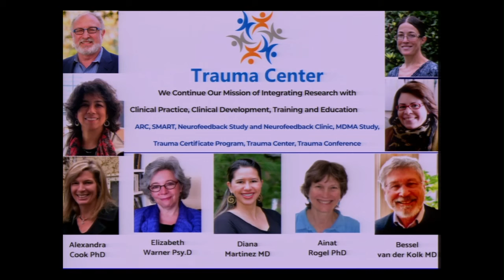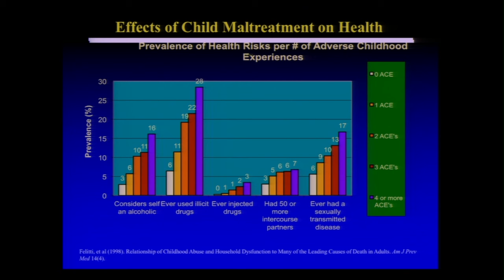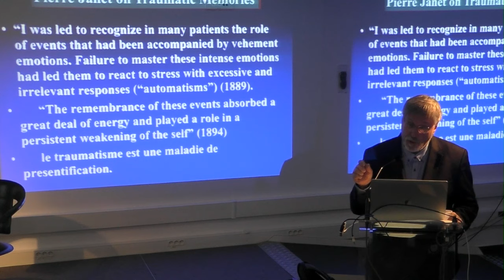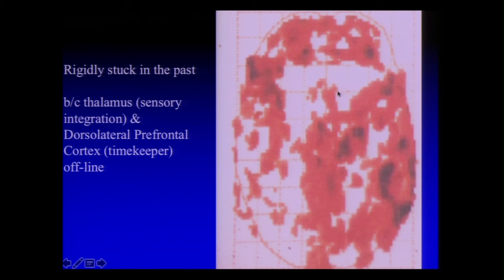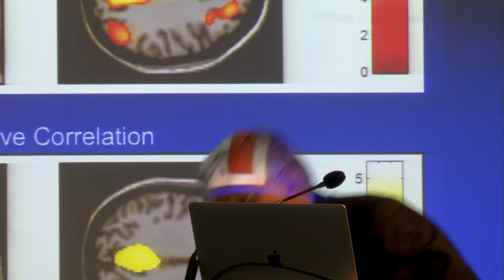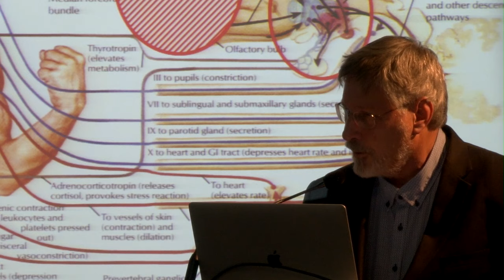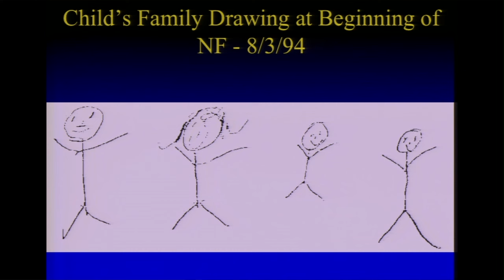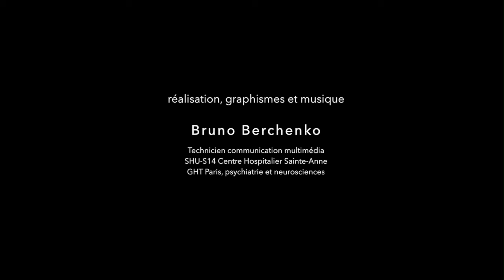Bessel Van Der Kolk : " le corps n'oublie rien"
Vidéo avec traduction simultanée. (en francais)

Bessel van der Kolk : "The Body Keeps the Score"